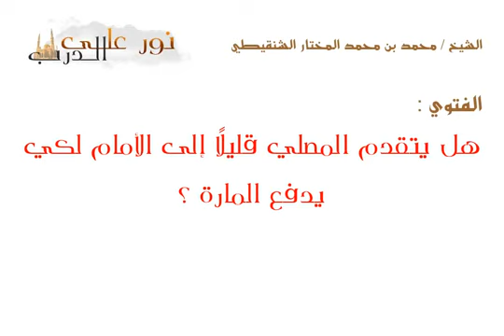👆👆👆جواز تقدم المصلي خطوة او خطوتين لمنع المار بين يديه.الشيخ محمد مختارالشنقيطي🌴🌴🌴